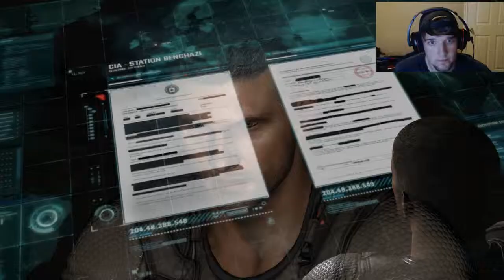World's Worst Splinter Cell: Blacklist Playthrough Ever w/ FACECAM - Part 3 - "SMI"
This adventure is the World's Worst Splinter Cell: Blacklist Playthrough Ever. In this series, we venture on a journey with the most uncoordinated, unthinking, unskilled PC FPS player to stop the blasphemy that is the Blacklist.